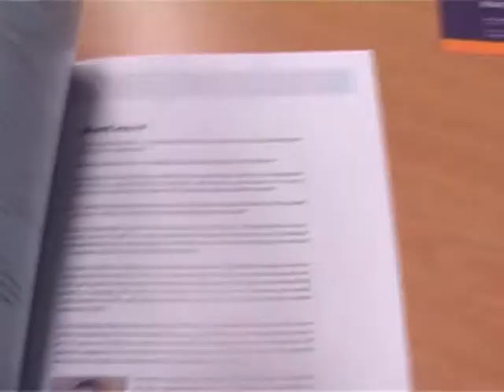Oldebroek beste burgerjaarverlag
Na Rotterdam heeft Oldebroek dit jaar het beste Burgerjaarvrslag geschreven.
Hierbij een kort filmpje van de uitreiking en waarom de burgemeester er blij mee is.